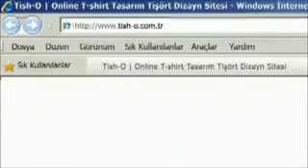scene - merindu - yovi - lagi (EC's music)